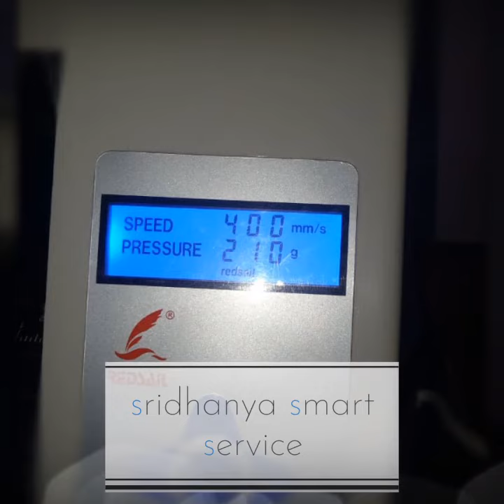Redsail sticker cutting plotter machine in Tamil Nadu. Redsail RS 720 C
Redsail sticker cutting plotter machine dealer in Tamil Nadu Bangalore Karnataka Kerala Andra Pradesh telangana and pondicherry.